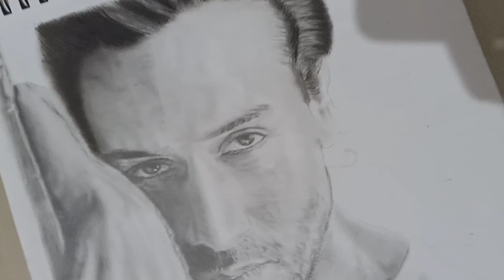Tiger Shroff Pencil Sketch Time Lapse Video//Tiger Shroff Realistic Painting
This painting drawn by with my 3fingeres of my left hand

Tapan kumar Dalai
Orissa-cuttack